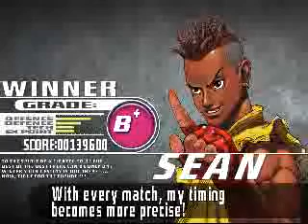S2K Sean vs Carpet Oro